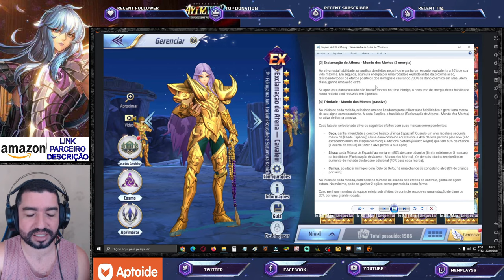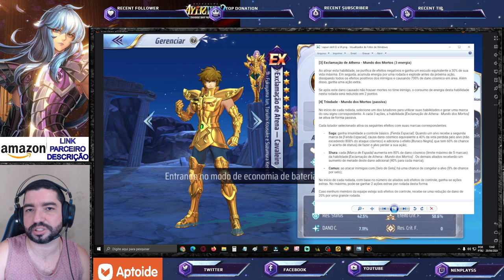Exclamação de Atena de Sapuri. Skills e como poderá Influenciar no Meta PvP - Saint Seiya Awakening